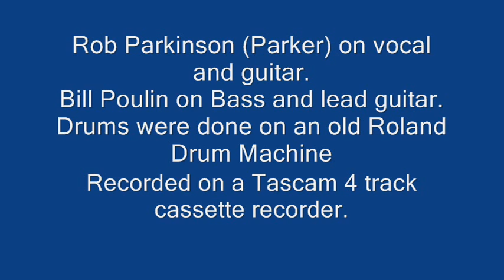Little Wing Parker & Bill from the late 80's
Some stuff that Parker and Bill did in the late 80's.
We recordered this song on a second hand Tascam 4 Track cassette recorder that I purchased from Kirk Armstrong.
Parker on Vocal and Guitar.
Bill on Bass and lead guitar.